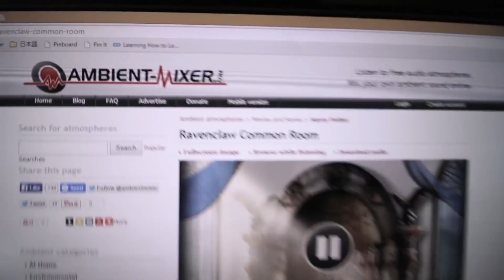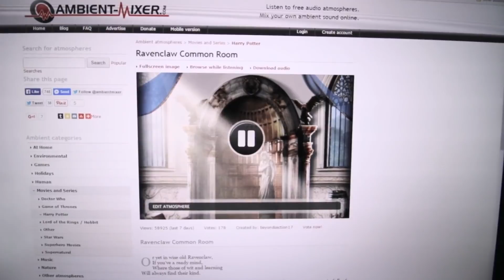С чем у меня трудности (И что я с этим делаю)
Я захотел сделать слегка другое видео в этот раз, потому что у меня нет сценария в голове, нет списка того, о чём буду говорить, но есть пара идей, которые появились во время еженедельного разговора с друзьями. Каждый понедельник мы собираемся в скайпе и проводим, наверное, «собрание вдохновителей», как-то так, вместо обычных встреч и болтовни. Мы хотим помочь друг другу, рассказать друг другу, что в жизни происходит так, что не так, анализируем трудности и думаем, как каждый может совершать прогресс на пути к своей цели. На этой неделе я отчасти попал в просак и они указали, с чем у меня проблемы, ничего серьёзного, никаких угроз жизни, но я понял, что были проблемы, на решение которых я не уделял время и усилия.